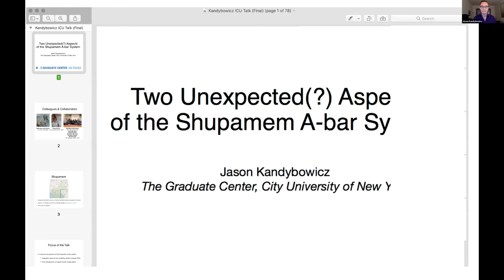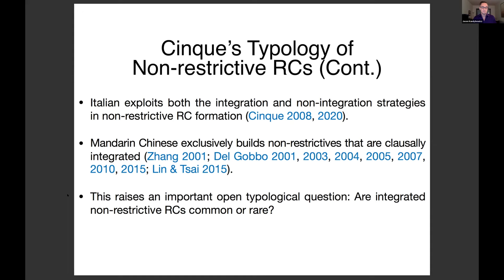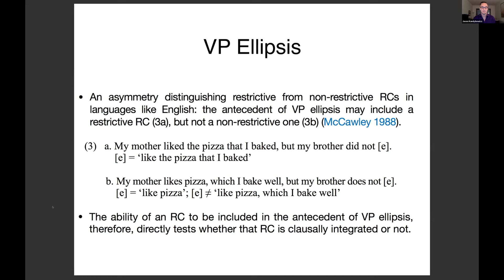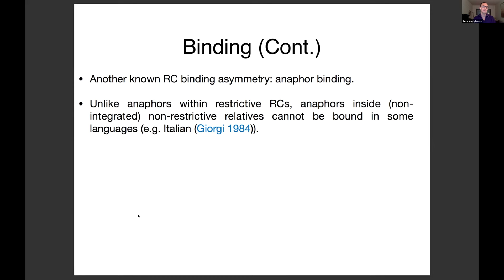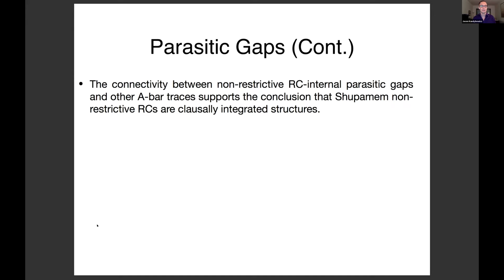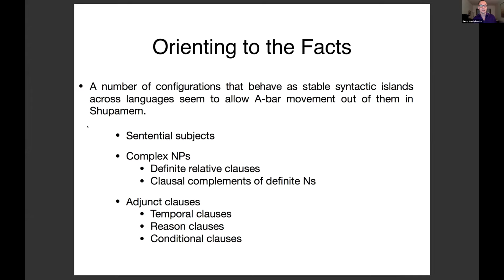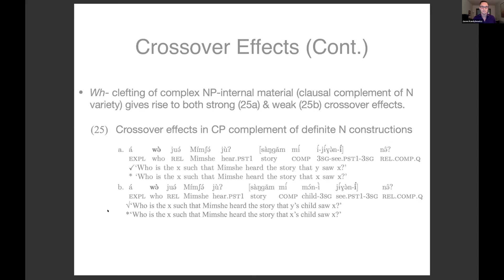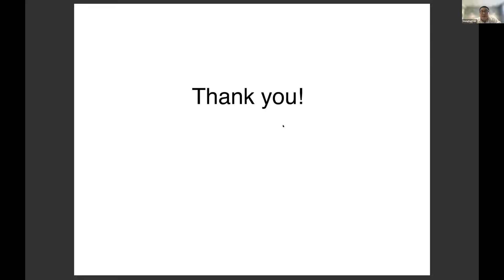[ICU-LINC0068] Dr. Jason Kandybowicz (City University of New York)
[Date & Time] 10 am - 12 pm Saturday, November 13, 2021 (JST)

[Speakers]
"Two Unexpected(?) Aspects of the Shupamem A-bar System"

[ICU-LINC0069] Dr. Mark Baker (Rutgers University)
"On Logophoric Pronouns in African Languages: Universals and Variation"